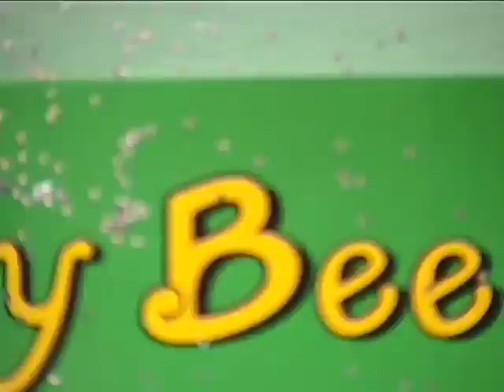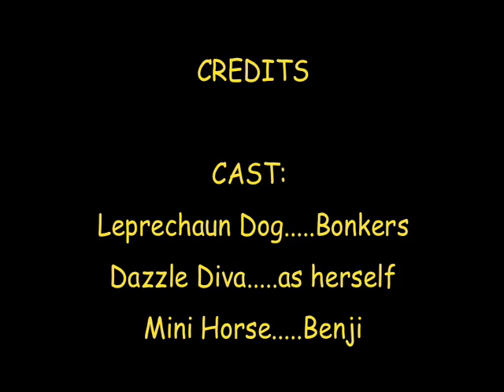Busy Bee Dogs - The Leprechaun Dog!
Two dogs in a fast and funny movie spread St. Patrick's Day cheer!